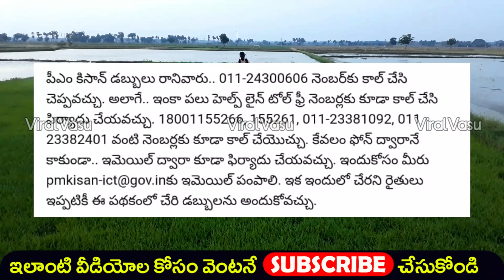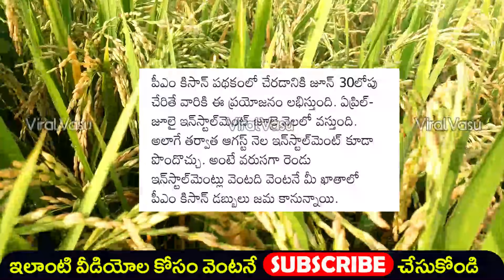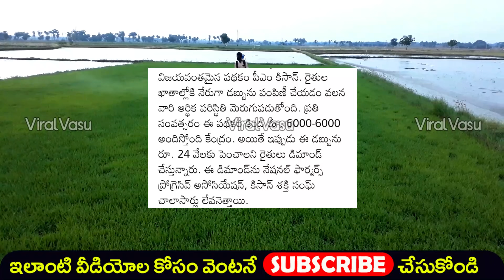రైతులకి 3 శుభవార్తలు | PM Kisan 9th installment | PM Kisan Payment | PMKMY